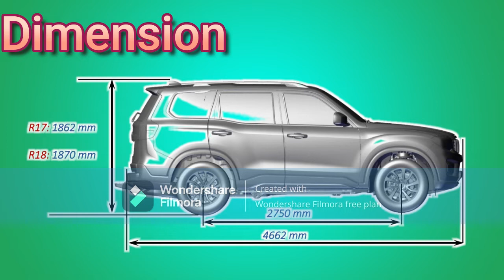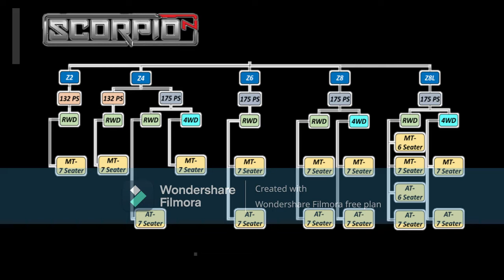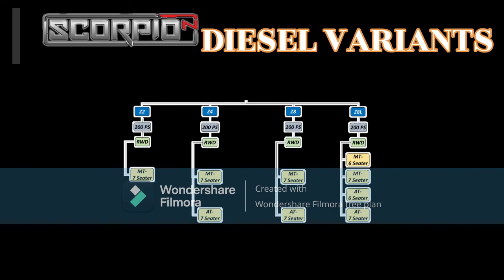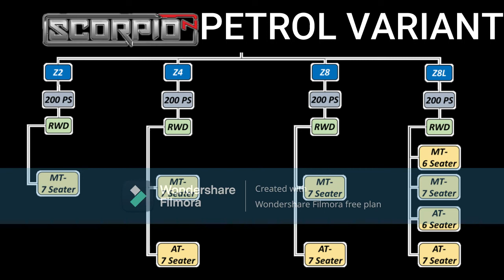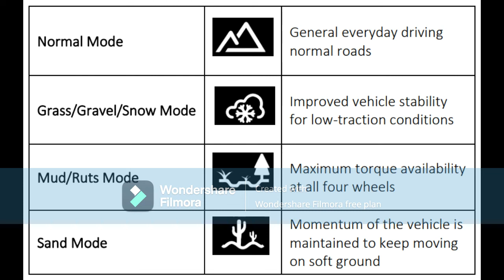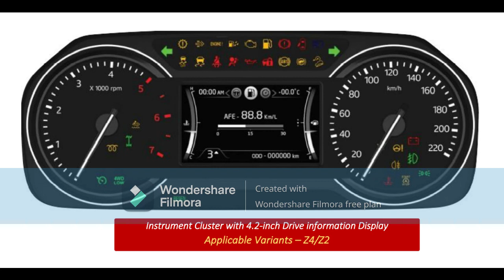new scorpio n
about electric vehicles in india
department of motor vehicles
ampere vehicles
arizona department of motor vehicles
atlis motor vehicles
atlis motor vehicles stock
australia electric vehicles
autonomous vehicles
autonomous vehicles when
awd electric vehicles
best 4x4 vehicles
best awd vehicles
best electric vehicles
best electric vehicles 2021
best electric vehicles 2022
best electric vehicles canada
best hybrid vehicles
best hybrid vehicles 2022
best off road vehicles
best overland vehicles
best vehicles 2022
biden electric vehicles
bureau of motor vehicles
california department of motor vehicles
can am vehicles
can boomer ride in vehicles
can cops commandeer vehicles
can electric vehicles be charged at home
can electric vehicles tow
can emergency vehicles speed
can i park in commercial vehicles only
can police commandeer vehicles
can you lease used vehicles
can you sell pegasus vehicles
cars that cannot be stolen
cars with the letter x
chevy vehicles
cng vehicles
colorado department of motor vehicles
compare vehicles
connecticut department of motor vehicles
construction vehicles
construction vehicles names
copart vehicles for sale
could autonomous vehicles
could driverless vehicles
crossover vehicles
department of motor vehicles california
department of motor vehicles florida
department of motor vehicles louisiana
department of motor vehicles maryland
department of motor vehicles near me
department of motor vehicles texas
dept of motor vehicles near me
did california ban gas vehicles
did ford make military vehicles
did ford make vehicles for the nazis
did jeep make military vehicles
did the price of vehicles go up
did the vietcong have ve
ford vehicles
future of electric vehicles in india
generation zero vehicles
genesis vehicles
georgia department of motor vehicles
global e
indiana b
lincoln vehicles
list of vehicles with smart alternators
louisiana department of motor vehicles
luxury vehicles
lyft xl vehicles
lyft xl vehicles list
mahindra vehicles
maryland department of motor vehicles
mass registry of motor vehicles
military surplus vehicles
military vehicles
military vehicles for sale
missouri department of motor vehicles
most vehicles city in india
most vehicles city in world
most vehicles in a country
most vehicles sold in 2021
motor vehicles
motor vehicles department
motor vehicles office
mp vehicle registration
must buy vehicles
must have electric vehicles
must have for new vehicles
must have vehicles gta online
must have warstock vehicles
must own vehicles gta online 2021
national museum of military vehicles
nc division of motor vehicles
nebraska department of motor vehicles
nevada department of motor vehicles
new electric vehicles
new postal vehicles
nissan vehicles
nj division of motor vehicles
number coding today for private vehicles
nys department of motor vehicles
octopus electric vehicles
of motor vehicles
off road vehicles
off road vehicles for sale
office of motor vehicles
ohio bureau of motor vehicles
oklahoma department of motor vehicles
on vehicles
oregon department of motor vehicles
overland vehicles
overland vehicles for sale
pa department of motor vehicles
pa dept of motor vehicles
paw patrol vehicles
phev vehicles
piaggio vehicles pvt ltd
polaris vehicles
police vehicles for sale
pre owned vehicles
project zomboid vehicles
qatar living vehicles
quadrant vehicles
quality pre owned vehicles
quality vehicles ltd
queen elizabeth vehicles
questionnaire on electric vehicles in india
quietest vehicles
quincy registry of motor vehicles
quinn vehicles
quotes on electric vehicles
registry of motor vehicles
registry of motor vehicles near me
registry of motor vehicles nova scotia
rental vehicles
rental vehicles near me
repairable vehicles
right hand drive vehicles for sale
rivian recalls vehicles
rivian vehicles
russian military vehicles
safest vehicles 2022
salvage vehicles for sale
section 179 vehicles
shift electric vehicles
should all vehicles be electric
should autonomous vehicles be allowed on the road
should cell phones be banned from vehicles
should electric vehicles be encouraged
should fuel-run vehicles be banned
should fuel-run vehicles be banned speech
should i invest in atlis motor vehicles
should i invest in electric vehicles
should i put my vehicles in a trust
should you buy fleet vehicles
south carolina department of motor vehicles
star wars vehicles
subaru vehicles
subnautica below zero vehicles
suv vehicles
suzuki vehicles
tesla vehicles
texas department of motor vehicles
the best electric vehicles
the best electric vehicles 2022
the bureau of motor vehicles
the department of motor vehicles
the motor vehicles